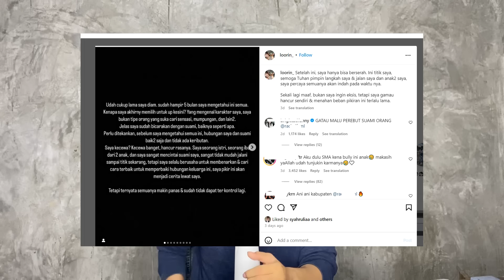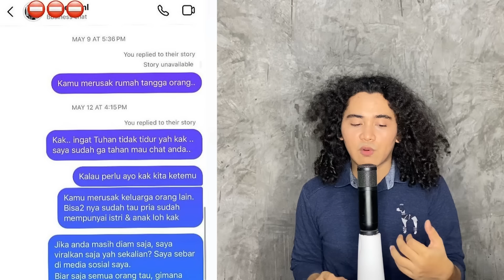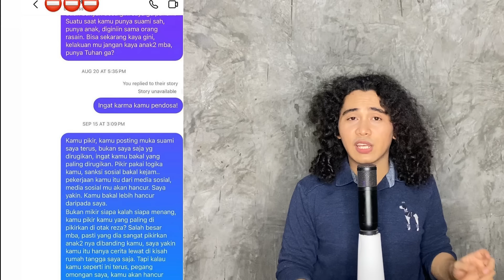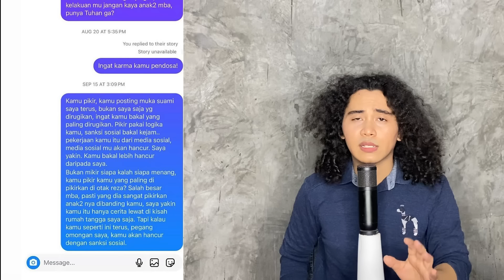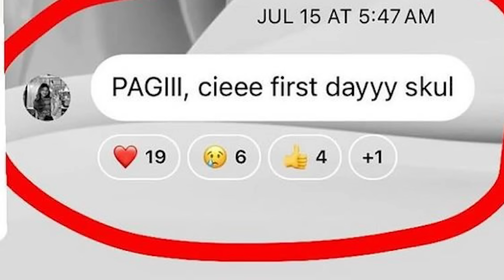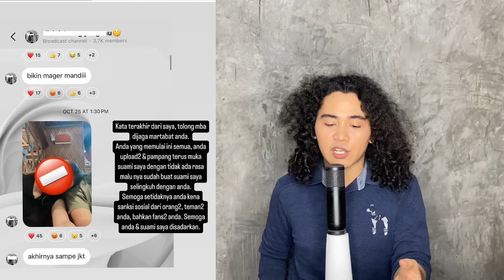Kasus Perselingkuhan Tiktokers Sama Suami Orang di Konser Bruno Mars Yang Lagi Viral di Tiktok !!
For this time kita akan membahas tentang topik2 yang lagi ramai diperbincangkan, mulai dari konten berbagi monfer salim dimana ada kakek diajak buat konten oleh tiktoker dan dikasi 5 juta dan setelah kamera off si kakek hanya dikasi 200 ribu, sisa diambil lalu. Disisi lain ada kasus perselingkuhan tiktokers sama suami orang di konser bruno mars yang lagi viral di tiktok.

Time maps
00:00-00:30 Opening
00:31-08:16 Kakek
08:17-16:30 Selingkuh